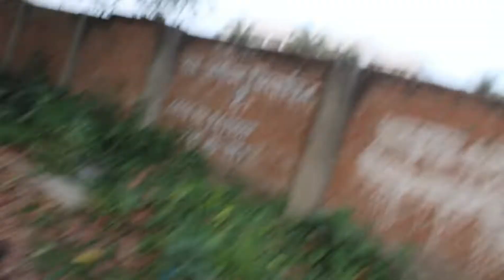rottweilers dogs |vlogs-15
rottweiler puppies for sale
rottweiler for sale
rottweiler 101
german rottweiler
well trained rottweiler
about rottweiler
pitbull vs rottweiler